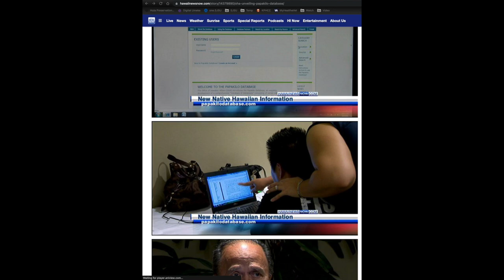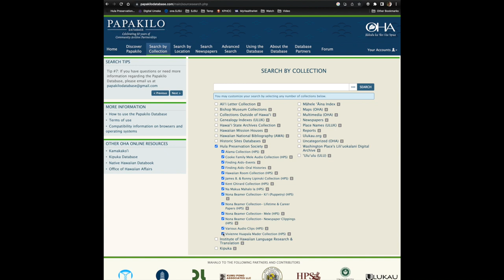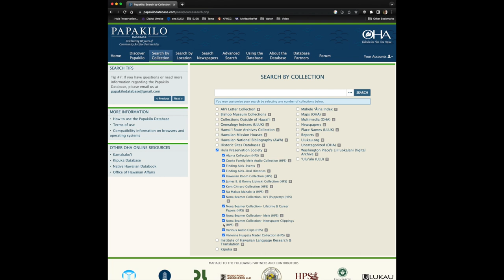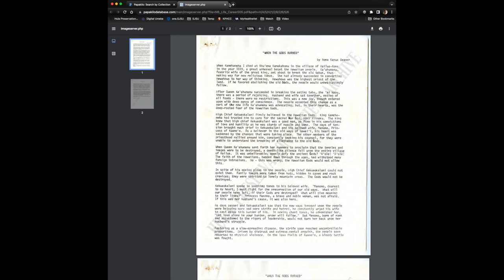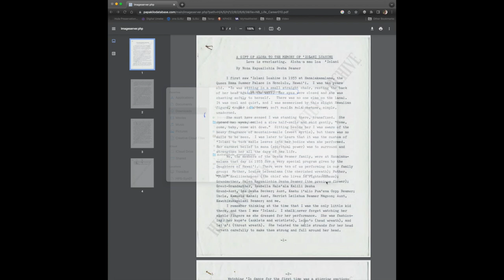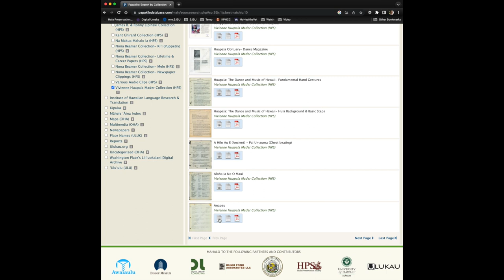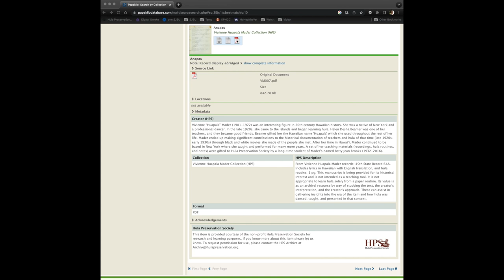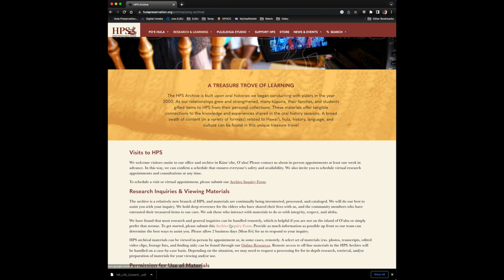HPS Paper-Based Materials on Papakilo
This tutorial is a brief overview on navigating HPS’s paper-based mini collections on Papakilo. They include hula routines, career papers, & newspaper clippings associated with the lives of kūpuna hula.